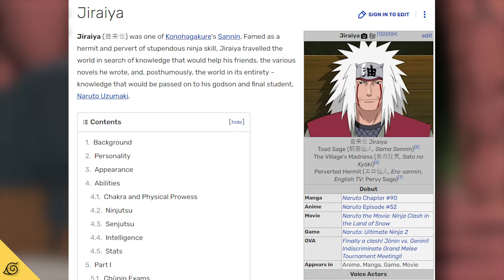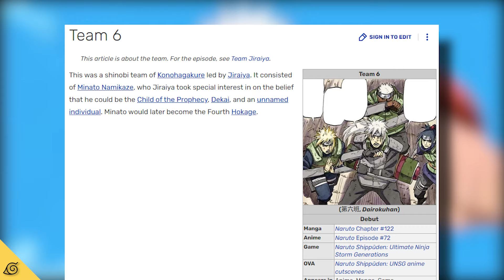LEGENDARUL JIRAIYA - PARTEA 1 - ERO SENNIN!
Jiraiya este unul dintre cele mai iubite personaje din universul Naruto. Si asta nu doar  pentru ca a instruit 3 dintre cei mai puternici shinobi din istorie, ci si pentru contributiile sale pentru Konoha.

Sunet background: ES_4 Malcolm - Sarah, the Illstrumentalist